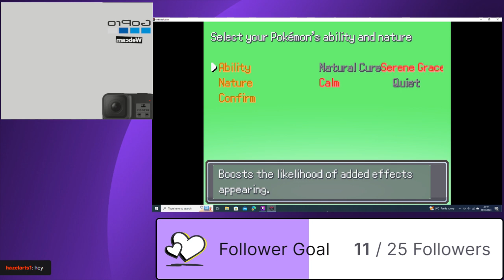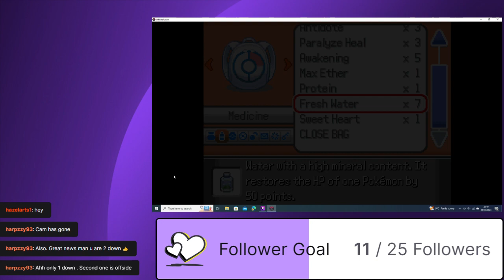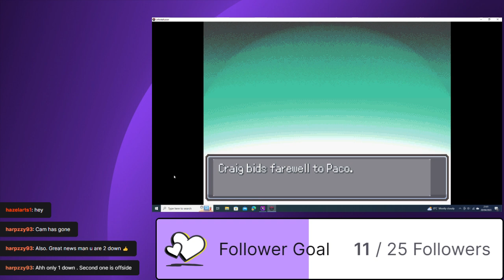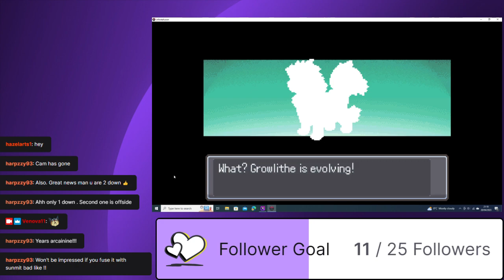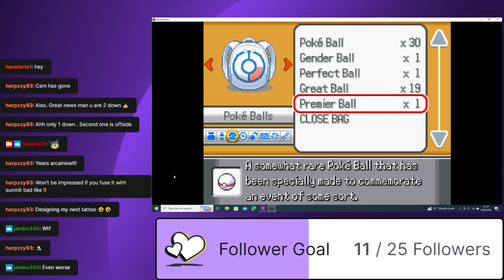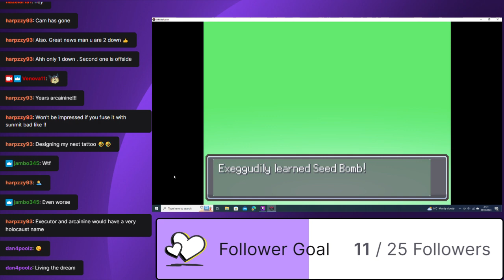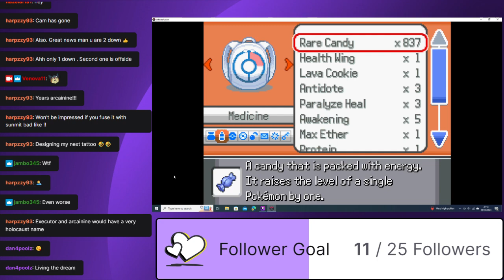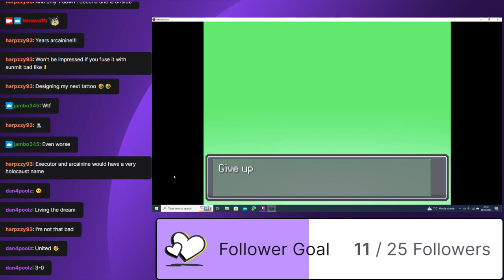Pokemon Infinite Fusions Noob Nuzlocke! Rotten legendary luck!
Facing off against our rival, tackling our second gym and coming across some legendaries!